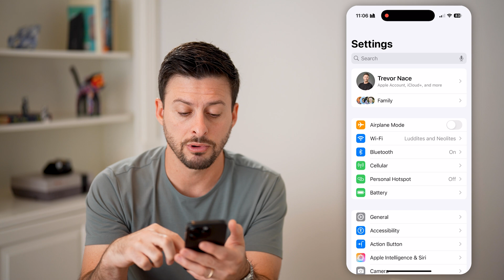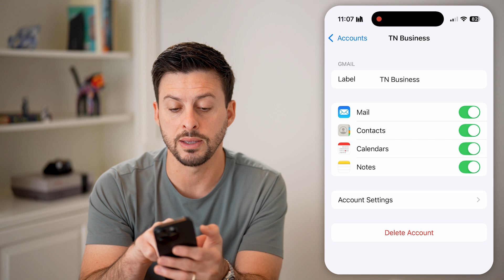How To Add Outlook Email To iPhone